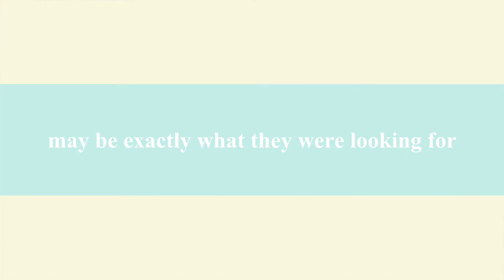Chance Encounter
A quirky intro to a engagement video.